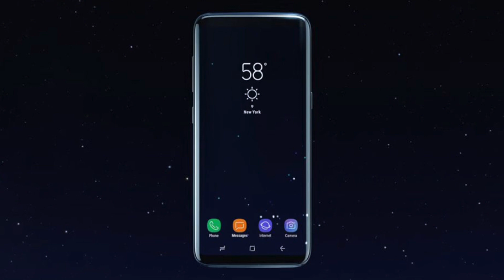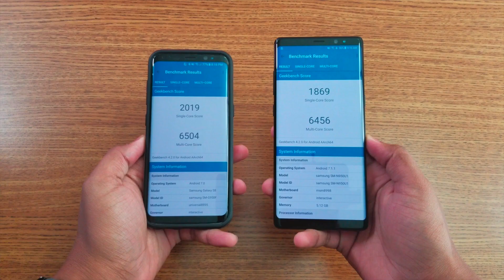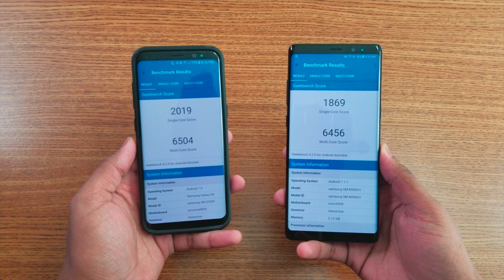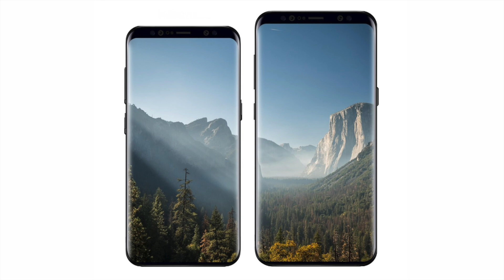Samsung Galaxy S9 OFFICIAL GEEKBENCH SCORE !!!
The heart of Samsung is unveiled officially for the Galaxy S9 and Note 9. The next big thing in the smartphone game The Samsung Galaxy S9 will have one big change. First specs leak, 3D Facial scanner & More.

Samsung Galaxy S9 & S9+ SPECS

- 5.8in / 6.2in QHD+ Super AMOLED curved Infinity display (570ppi / 529ppi)
- Android 8.0 'O'
- Qualcomm Snapdragon 845 / Samsung Exynos 9810
- Display embedded fingerprint scanner
- Dual rear-facing camera
- Bixby AI assistant with dedicated button

▶︎(Give your friends $5 to spend at Amazon.)(▶︎▶︎SUMIT3611N◀︎◀︎)